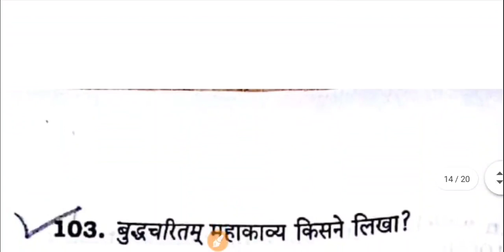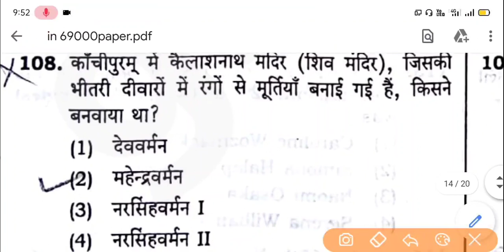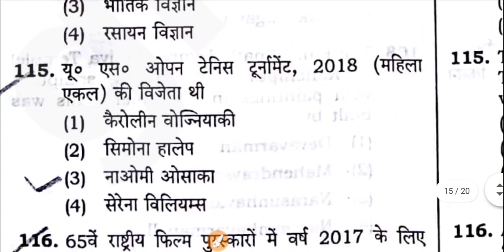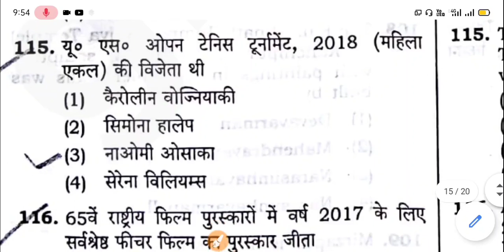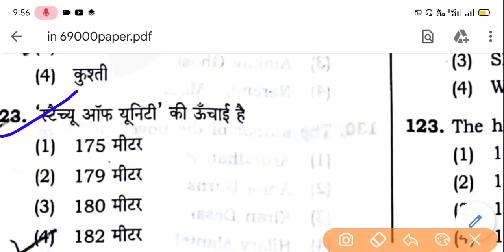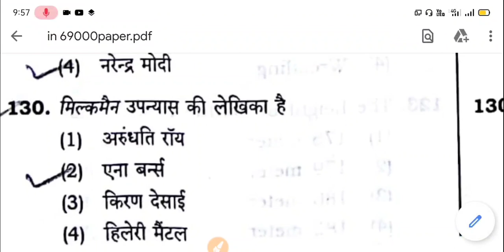97000 शिक्षक भर्ती//SUPER TET//सामान्य ज्ञान और समसामयिक घटनाएं-30 Q//69000 शिक्षक भर्ती में आए हुए